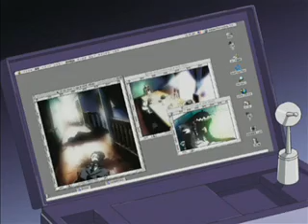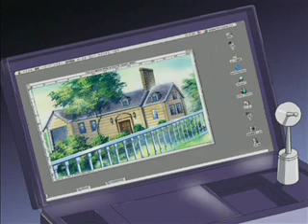videoteca cinderella boy capitulo 6 1/2 latino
este es el capitulo 6 de cinderella boy audio latino. Como cocinar a los hermanos del cerdo.